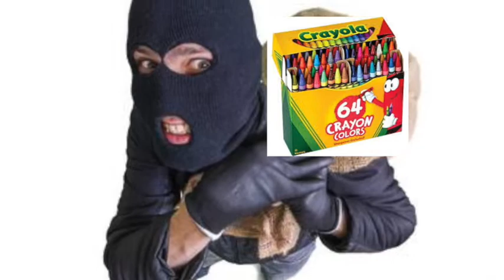(formerly unlisted) JUICY OATS DISS TRACK PART 2!!!!!!!!!😡😡😤😤🗿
Ok so basically juicy smokes made a seconds diss track aginst me (which i kind of have to admit was prertty house fire) so i was forced to make this video but now he unlisted his diss track cause hes a filthy mormon so i unlisted this too cause there's no context but i want more views so im putting this back up

I HAD TO DO IT GUYS I HAD TO DO IT TO HIM HE JUST WONT DIE THIS IS REDICULOUIS I WILL MAKE SURE HE IS SUFFEREONG AHAHAAH YOURE STILL IN 7th GRADE AHAHAHHA YOU SMELLL YOU ARE NOT VIDEO GAME AHAAHAH